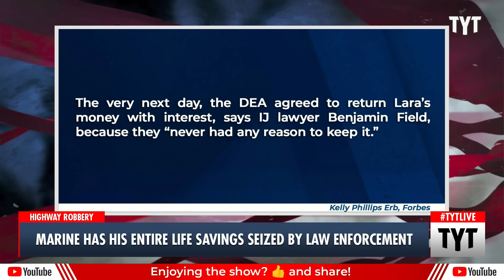Marine's World Turned UPSIDE DOWN After Traffic Stop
Retired Marine Stephen Lara became a victim of civil asset forfeiture after a traffic stop. John Iadarola and Ana Kasparian discuss on The Young Turks. Your Support is Crucial to the Show

"It sounds like the opening of the Netflix hit movie, “Rebel Ridge.” But it happened in real life and the consequences are still playing out in the Nevada courts.

On February 19, 2021, retired Marine Stephen Lara was making the 1,400 mile drive from Lubbock, Texas to Portola, a small California town near Reno, Nevada, where his teenage daughters lived with his ex-wife. Early in the Covid-19 pandemic, Lara, now 42, was laid off from his hospital systems administrator job in California and moved in with his parents in Lubbock to save money–and to save up for a house."

241016__TB01_Marine_Life_Savings